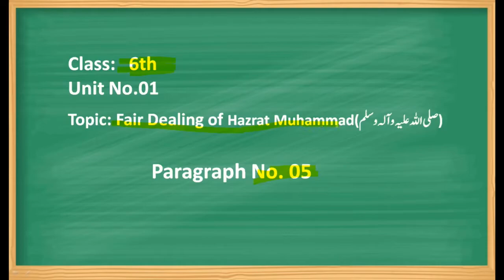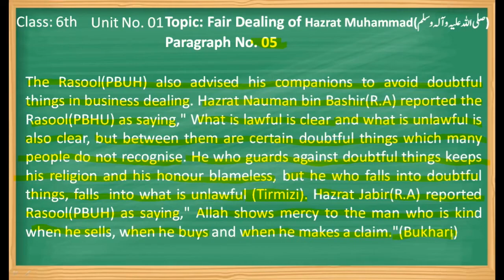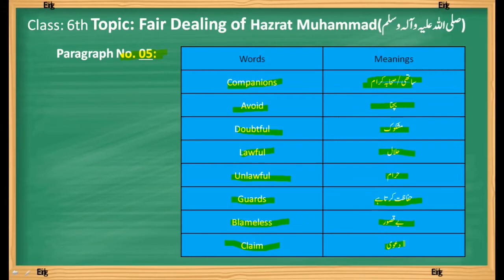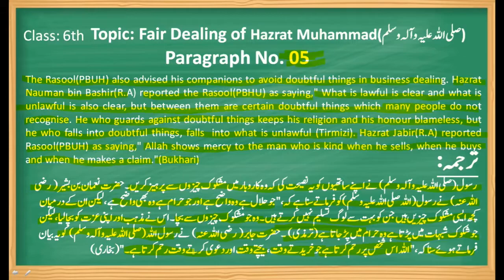Fair Dealing of Hazrat Muhammad(PBUH) 6th Unit No.1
Topic: Fair Dealing of Hazrat Muhammad(صلی اللہ علیہ وآلہ وسلم)
The Rasool(PBUH) also advised his companions to avoid doubtful things in business dealing. Hazrat Nauman bin Bashir(R.A) reported the Rasool(PBHU) as saying," What is lawful is clear and what is unlawful is also clear, but between them are certain doubtful things which many people do not recognise. He who guards against doubtful things keeps his religion and his honour blameless, but he who falls into doubtful things, falls  into what is unlawful (Tirmizi). Hazrat Jabir(R.A) reported Rasool(PBUH) as saying," Allah shows mercy to the man who is kind when he sells, when he buys and when he makes a claim."(Bukhari)

Fair Dealing
HazratMuhammad's(PBUH)FairDealing